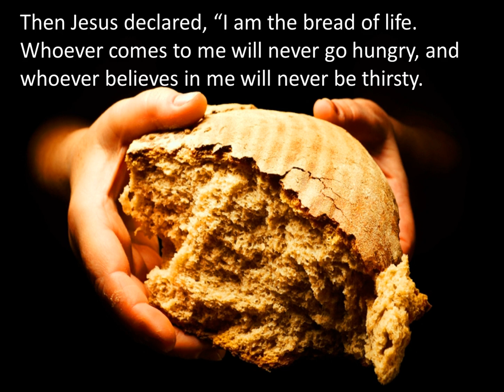Jesus the bread of Life April 21st